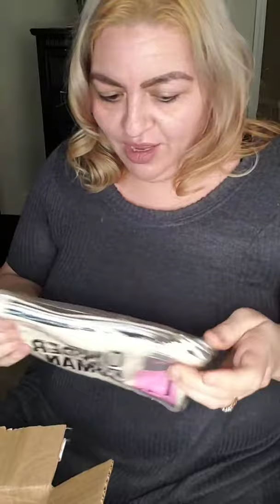Think pink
October is breast cancer awareness month come see my pink suprises